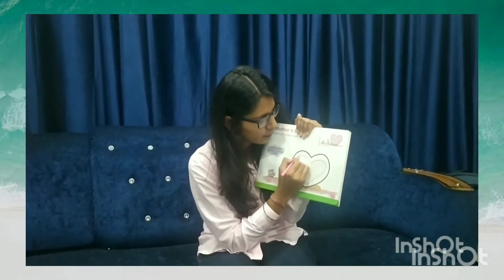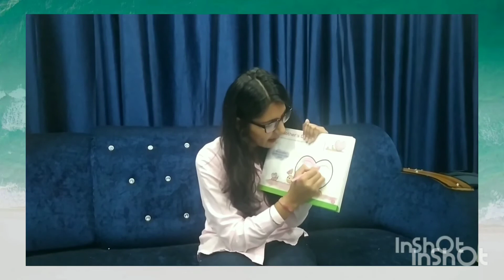GRADE LKG | COLOURING ACTIVITY